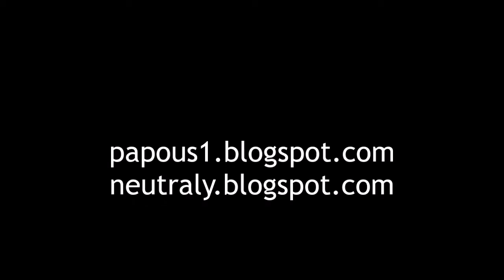JayKay, Čertova zeď ve Středohoří a sírovec, 11.5.2022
Část seriálu Stones, se01ep02 - lov kaersutitu.